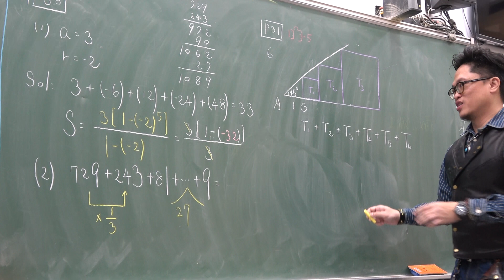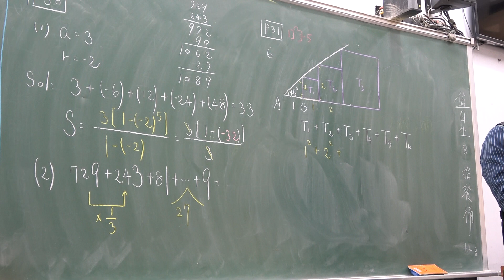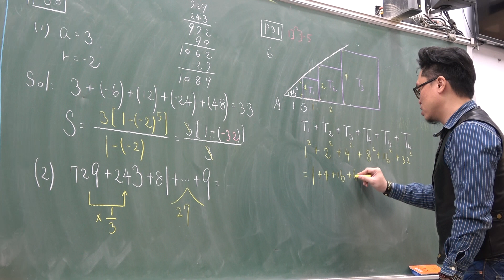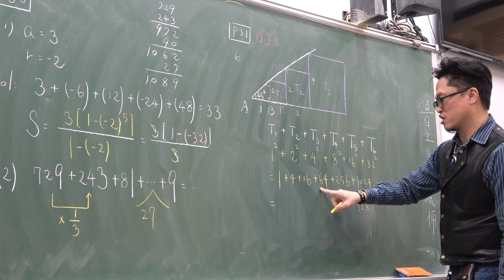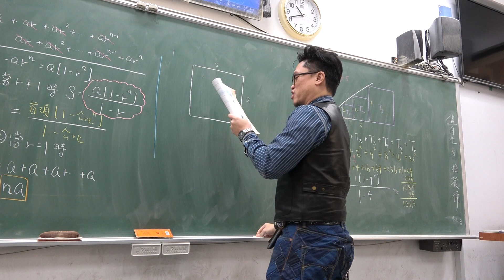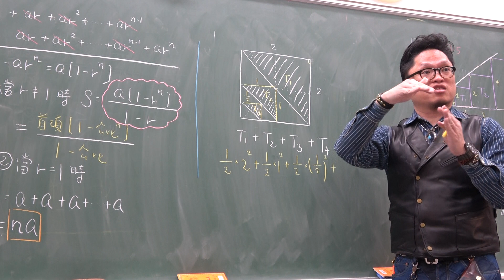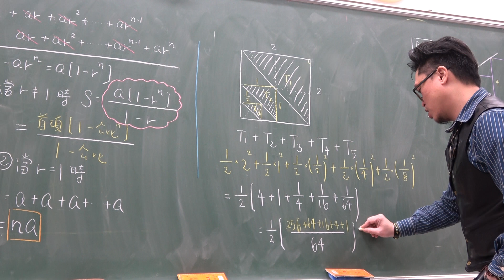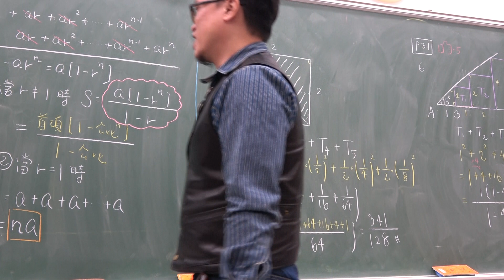高一下109第6堂｜等比級數求和公式｜(3)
更新資訊請上FB粉絲團